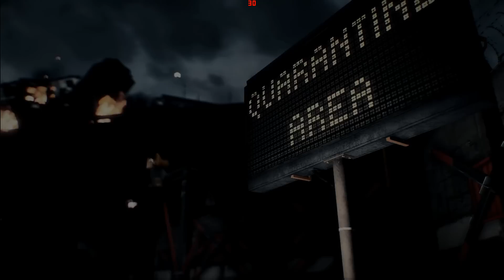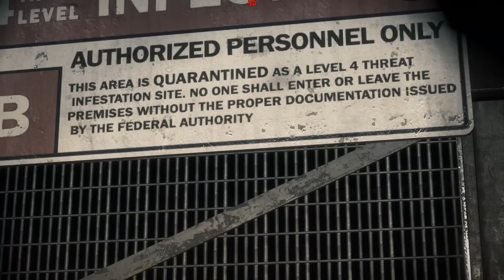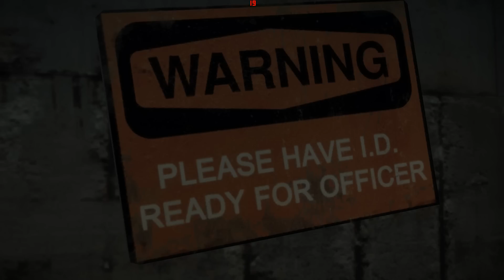Jugando a DEAD RISING 3 HD #01 // Novedad STEAM // - Gracias +500 SUSCRIPTORES